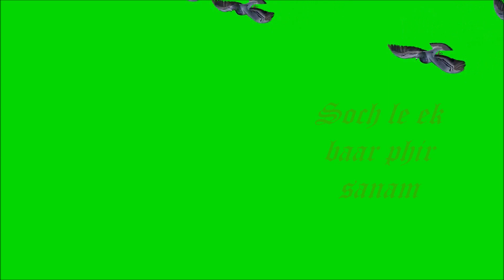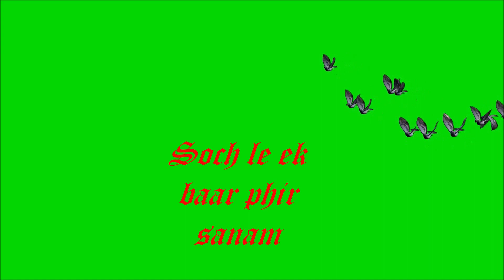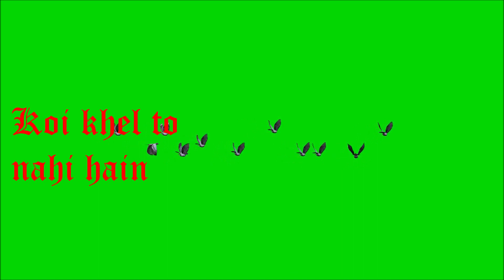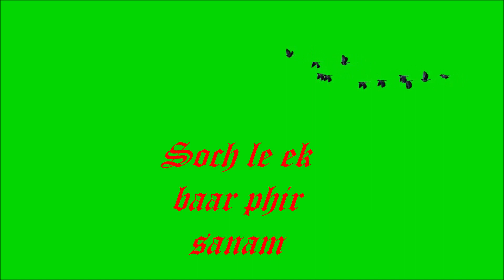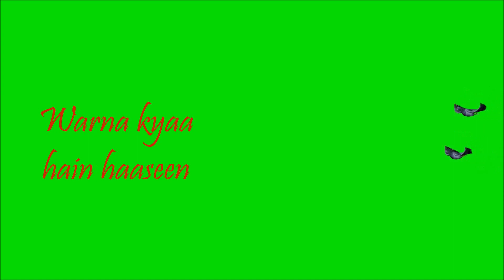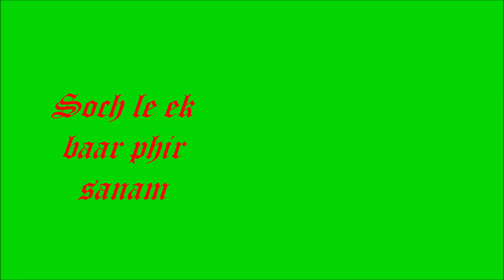Soch Le Ek Baar Phir Sanam (Lyrical) || Udit Narayan